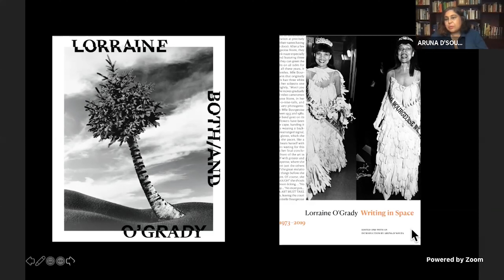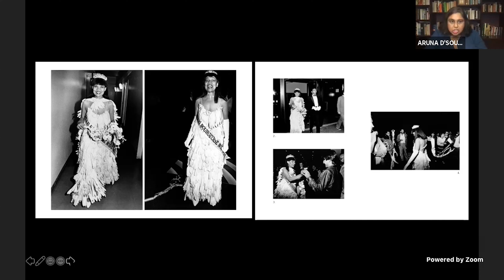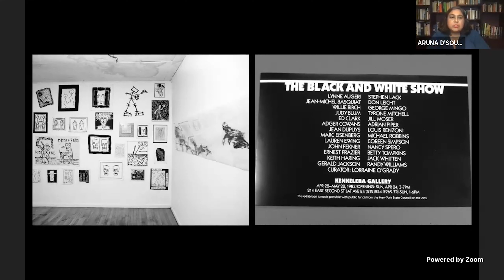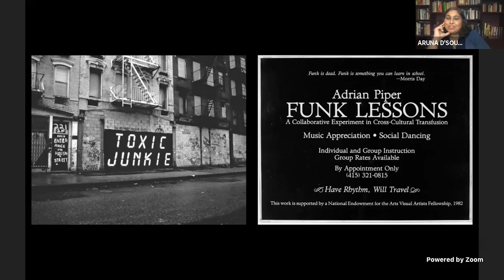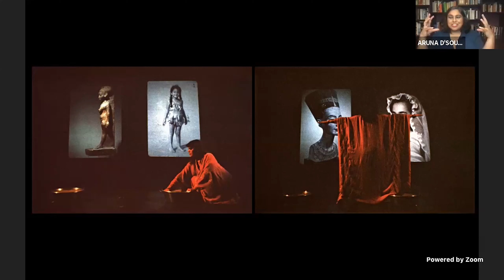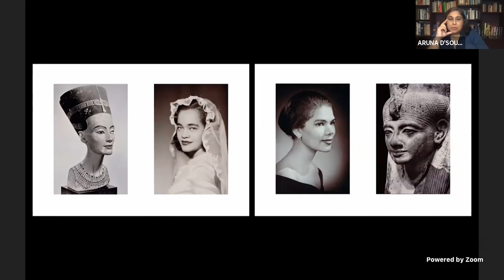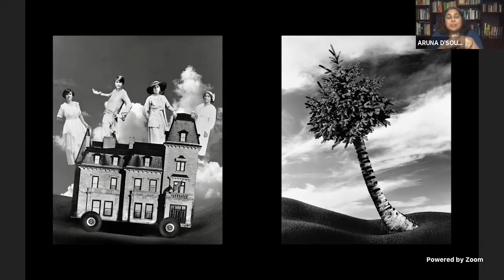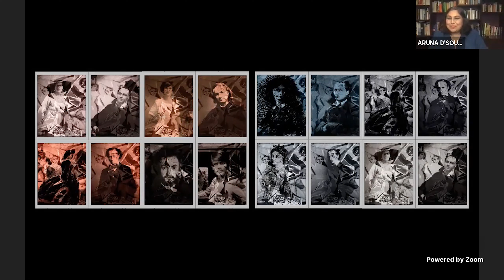Lecture and Discussion with Aruna D'Souza - Lorraine O'Grady: Both/And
Aruna D'Souza is a curator and arts critic who writes about modern and contemporary art; intersectional feminisms and other forms of politics. Her most recent book, Whitewalling: Art, Race, and Protest in 3 Acts, was named one of the best art books of 2018 by the New York Times. She is currently editing two forthcoming volumes, Making It Modern: A Linda Nochlin Reader, and Lorraine O’Grady: Writing in Space 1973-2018, and is co-curator of the upcoming retrospective of Lorraine O’Grady’s work, Both/And, which will open in March 2021 at the Brooklyn Museum.

Kathrine G. McGovern College of the Arts